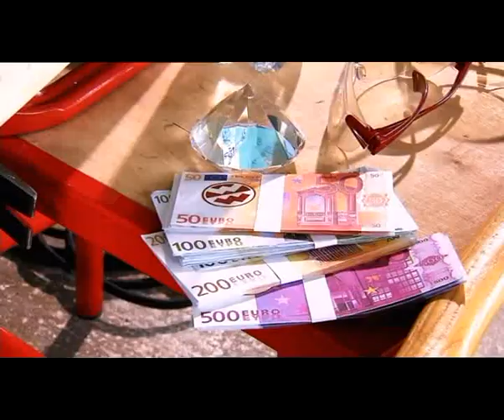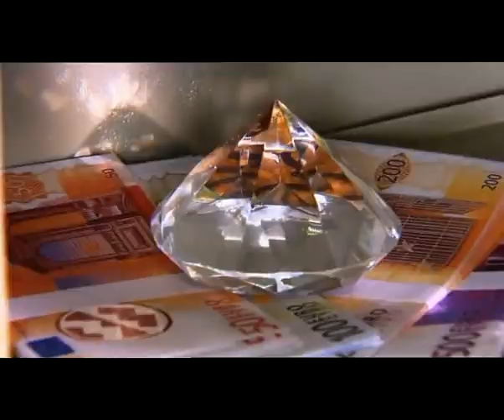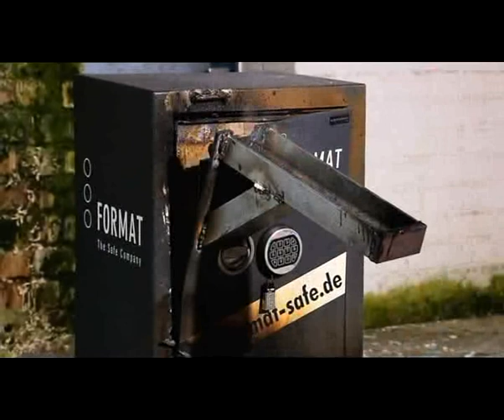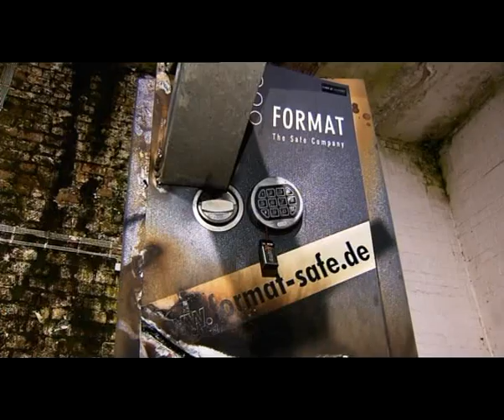FORMAT Tresorbau GmbH & Co. KG im Welt der Wunder Tresor-Extremtest